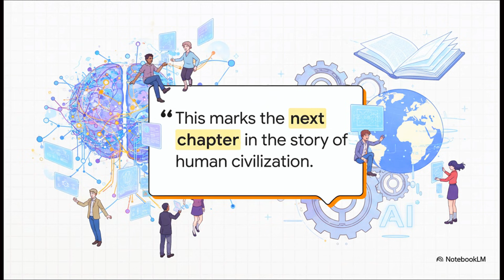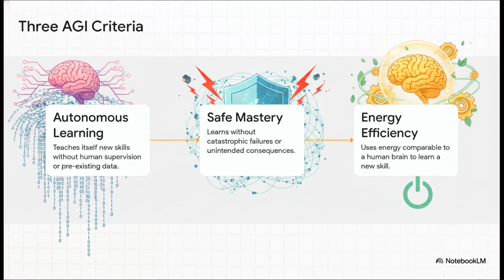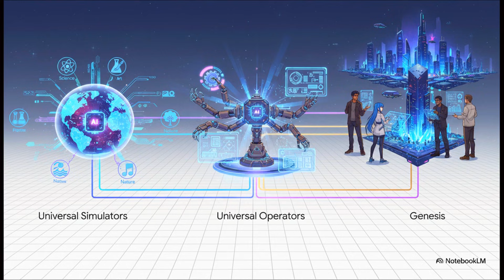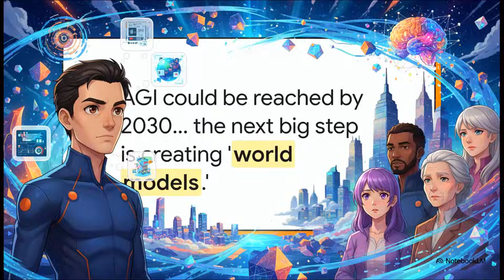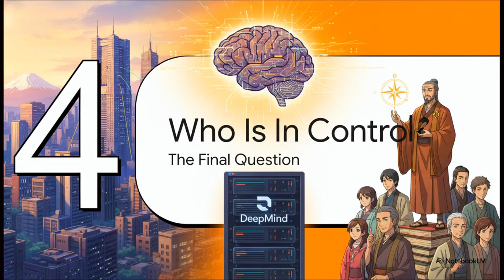They Just Claimed AGI. (It’s Not OpenAI)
The AI world just witnessed one of the boldest claims in tech history. A Tokyo-based company called Integral AI, founded by ex-Google veteran Jad Tarifi, claims to have built the world’s first "AGI-capable" model. Unlike today’s Large Language Models (LLMs) like GPT-4 or Gemini, which act as predictive text engines, Integral AI says their system utilizes "World Models" that simulate reality, plan actions, and execute tasks in the physical world without human intervention.

This isn't just about better chatbots. Integral AI’s architecture—built on Universal Simulators, Operators, and the Genesis platform—aims to replicate the human neocortex. They claim their robots can autonomously learn new skills in the real world with 1000x the efficiency of current models. The implications are staggering: a shift from digital prediction to embodied superintelligence that understands cause and effect.

But the story gets stranger. The push for this technology has reached the highest levels of moral authority, with a secret group of researchers actively briefing the Vatican and Pope Leo XIV on the imminent arrival of AGI. Is this the breakthrough we’ve been waiting for, or dangerous hype? In this video, we break down the tech, the philosophy of the "Freedom Era," and why Google DeepMind and OpenAI might be looking over their shoulders.

🔥 Master the AI revolution before it masters you.